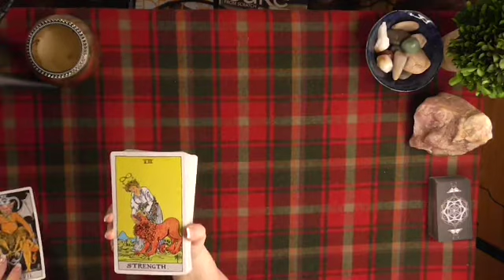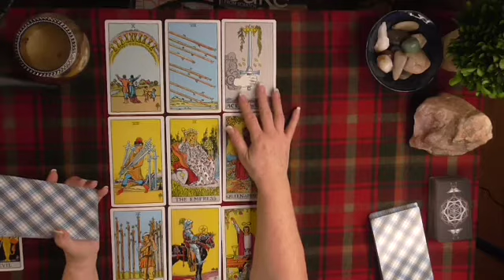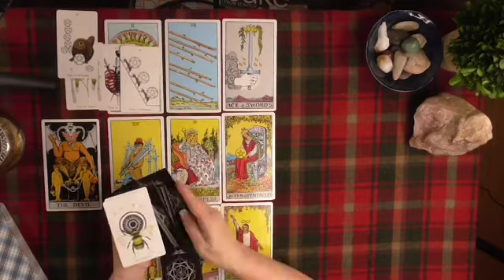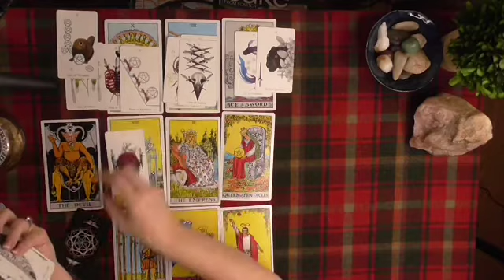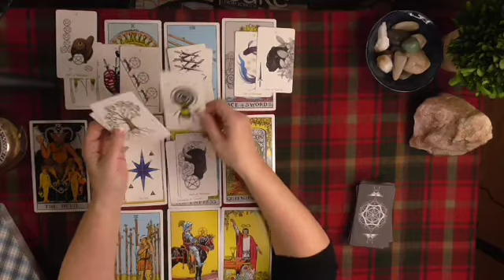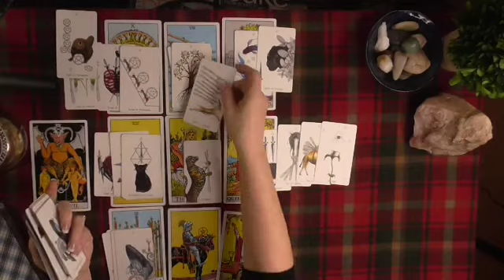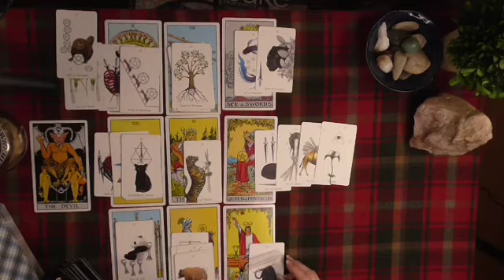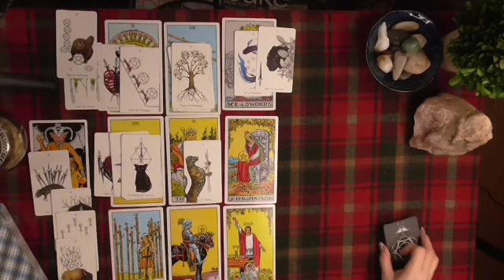Libra Twin-Flame 3rd Party Soul Mate.~December 1-7, 2019~Weekly Love Tarot Reading~Irish Donna Tarot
PRIVATE READINGS can be booked at IRISHDONNA.COM/BOOKS
I am a 5.0 verifiable ratings based upon 7300+ since 2007.
I offer a GREAT BARGAIN on 'LIVE" telephone readings, ultimately question and answer driven by my clients!  In 30 minutes, you can experience a deep dive into your own love life!

We do not guarantee the accuracy or make claims for accuracy.  Personal decisions are at the sole discretion and sole responsibility of all individuals including those who enjoy the entertainment provided.

NAMES OF DECKS USED FOR THIS READING:
Available for purchase on Amazon.com
Rider-Waite